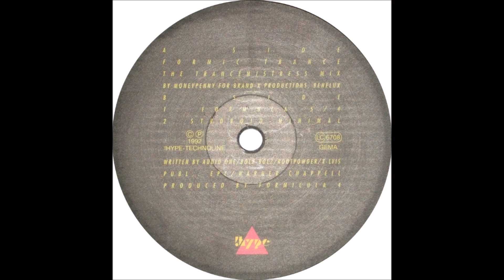Formicula 4 - Formic - Trance (The Trancemistress Mix) (1992)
Formicula 4 - Formic-Acid (Remix)
Production:Andreas Bolz, Gregor Luttermann, Jörg Burger, Wolfgang Voigt, Lea M. Braak
Label:!Hype
Catalog#:90 70271
Format:Vinyl, 12"
Country:Germany
Released:1992
Genre:Electronic
Style:Techno, Acid